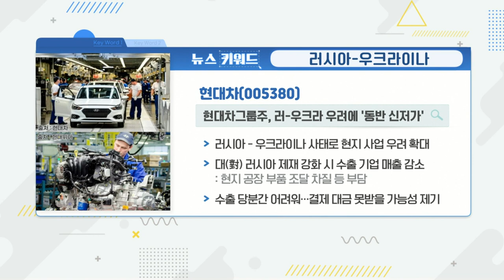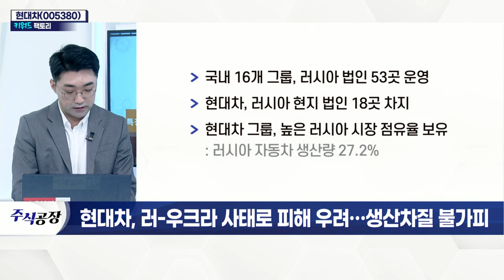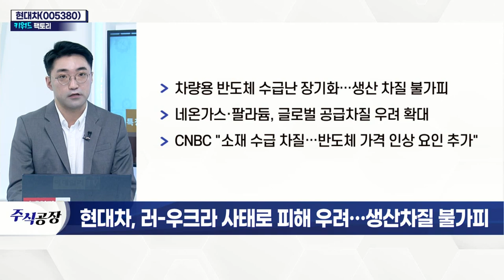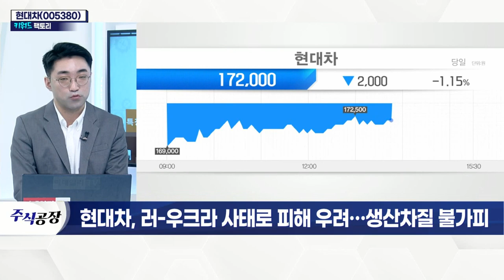현대차(005380), 러-우크라 사태로 피해 우려… 생산 차질 불가피_키워드 팩토리 (20220228)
현대차(005380), 러-우크라 사태로 피해 우려… 생산 차질 불가피
- 국내 16개 그룹, 러시아 법인 53곳 운영
- 현대차, 러시아 현지 법인 18곳 차지
- 현대차 그룹, 높은 러시아 시장 점유율 보유
- 미국·EU 등 스위프트 결제망에서 러시아 은행 배제 결정
- 삼성증권, 러시아 은행 국제결제 시스템 제외
- 현대차·기아의 러시아 수출 어려움 예상
- 현대차 최대 손실 2천억·기아 2,500억 추산
- 차량용 반도체 수급난 장기화… 생산 차질 불가피
- 네온가스·팔라듐, 글로벌 공급 차질 우려 확대
- CNBC "소재 수급 차질… 반도체 가격 인상 요인 추가"